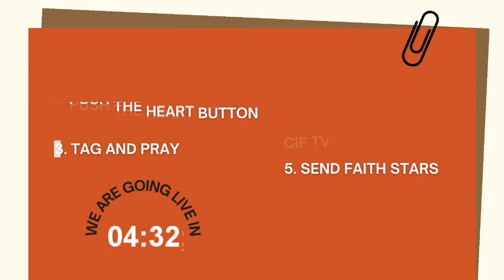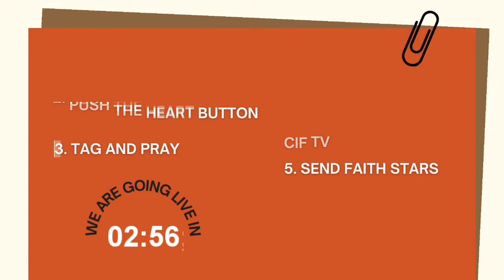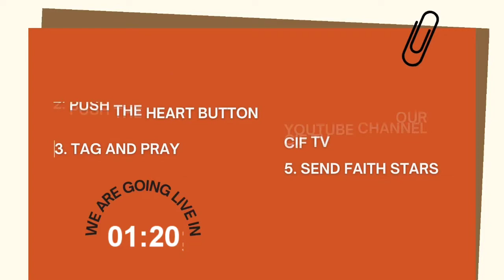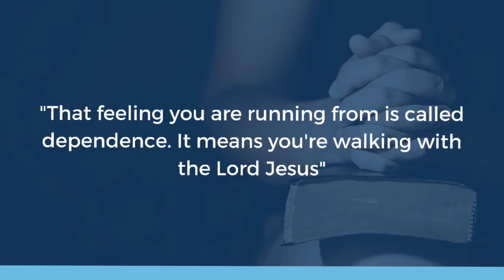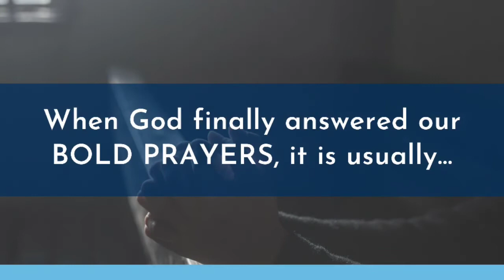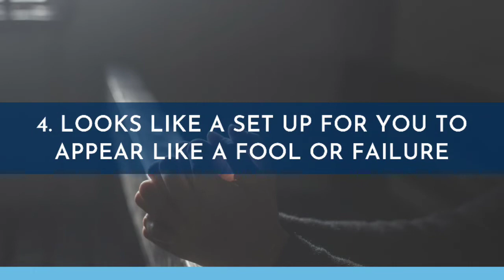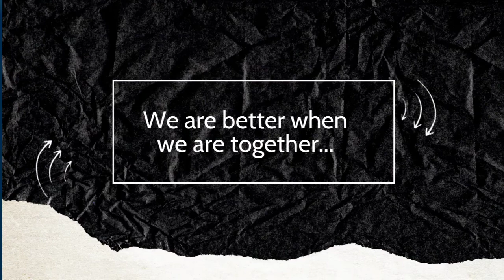Prayer of Jabez | Descending to Power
We can never reach for greatness but God's greatness can be manifested in us if we ask bodly for His blessings.

Join us at 3pm as Ps. Angel Guiang shares about "Descending to Power."